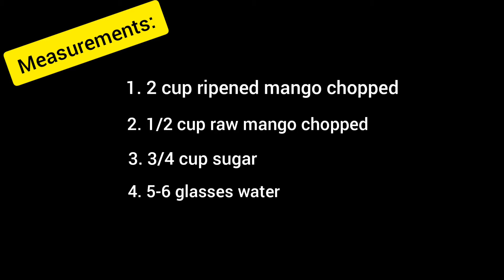Mango frooti without any added preservative/ Fresh Mango juice/Maaza drink